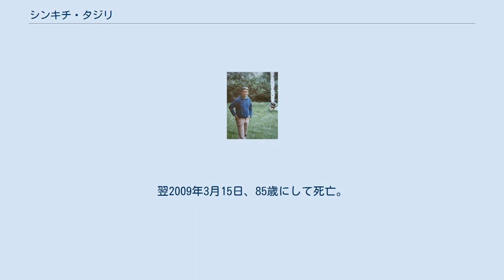シンキチ・タジリ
The Knot （1976年）、ロッテルダム シンキチ・タジリ（Shinkichi Tajiri、日本名：田尻 慎吉、1923年12月7日 ‐ 2009年3月15日）は、日系アメリカ人の彫刻家。
晩年にオランダへ帰化した。
彫刻以外にも絵画や写真、映像などの多方面の芸術において活動した。
 タジリが生まれたのはカリフォルニア州ロサンゼルスにある労働者階級居住地区ワッツで、田尻隆吉と菊田芙蓉の間の7人の子供のうち5番目に生まれた。
 父の隆吉は漢の高祖劉邦を祖とするとされる田尻氏（大蔵氏系）の末流である佐賀藩の士族であったが、明治維新の近代化の流れの中で武士の特権を失い、長崎市で自転車商を営んでいたものの、将来を悲観して、1906年にアメリカへの移住を決めた。
妻の芙蓉は静岡県出身であり、士族出身の父親が木材業の仕事として渡米していたところ、夫となる隆吉と出会い縁談が進められ、1913年に入籍して渡米することになった。
 1936年に家族でサンディエゴに引っ越すものの、1939年に隆吉が脳溢血により死亡した。
サンディエゴでは彫刻家のドナル・ホールドと知り合い、彫刻の手ほどきを受けた。
このころ金を持っていなかったシンキチであったが、ドナルが庭作業をする代わりに無料でレッスンを受けさせてくれた。
 2008年12月7日、オランダ国籍を取得した。
翌2009年3月15日、85歳にして死亡。